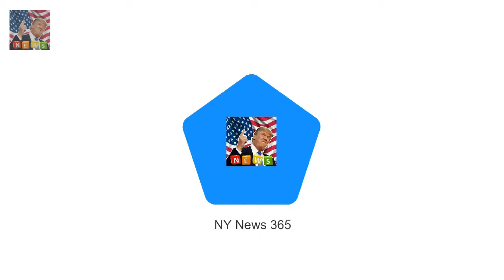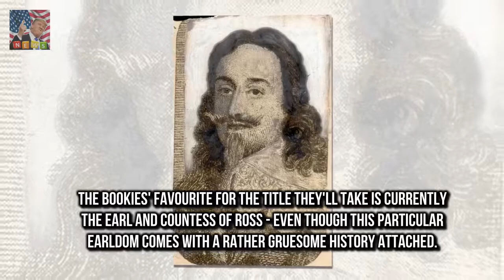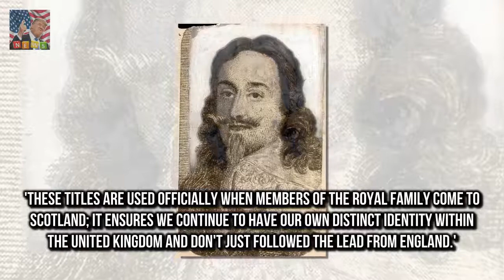Expert predicts the Scottish title for Prince Harry and Meghan Markle Prince Harry and Meghan Ma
Prince Harry and Meghan Markle will gain a Scottish title when they marry in May The Queen is likely to grant them the titles of the Earl and Countess of Ross The title has an unlucky history as it once belonged to executed King Charles I Prince Harry and Meghan Markles May wedding is shaping up to be one of the most anticipated royal events in decades

Geri Horner snaps at Susanna Reid in VERY awkward GMB chat  Appearing on the morning programme to: